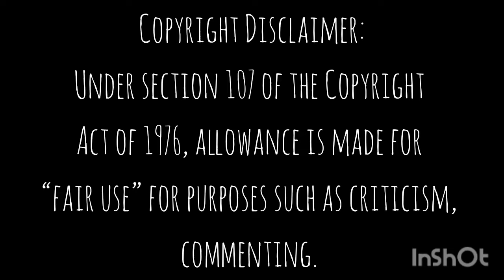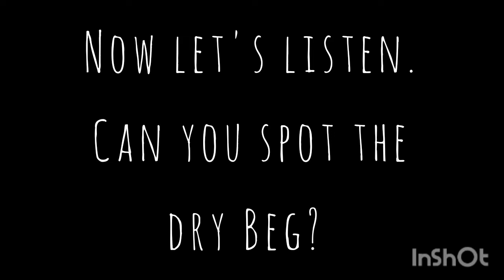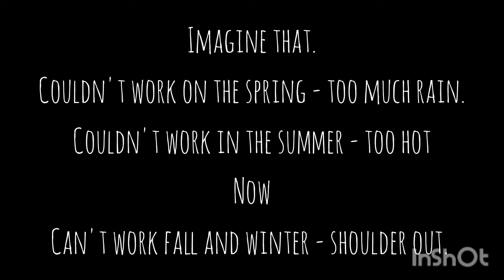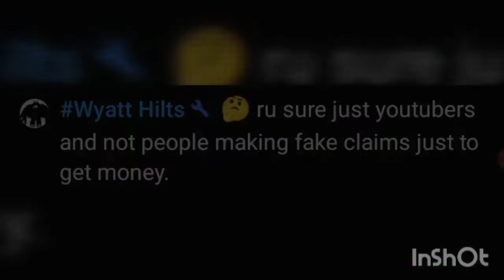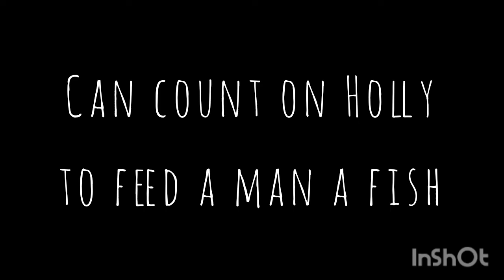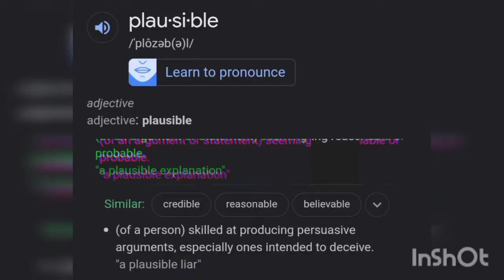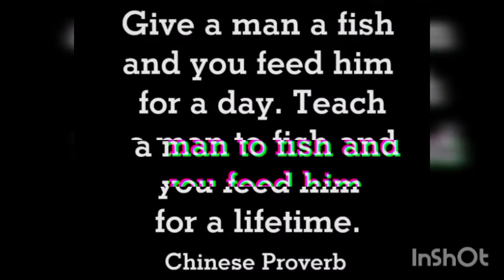Andrew Hilts the Art of the Dry Beg and Why he Can't Work Fall 2022 Edition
Since Andrew came to YouTube to
"Defend His Son" in late Jan 2021, he averages one if not more, Ebeg, Dry Beg, or sad fishing per month.
Well meaning older women, and not so well meaning creators who simply want to cozy up to Andrew in hopes that when the time comes, for Hunter to speak, Andrew remember who buttered his bread, and they are granted the interview. So be it. I'm just here to document the behavior of the parties involved.

But Constance, it's none of your business. When folks comment that they are thankful that I, and others bring about awareness, that makes it my business. Don't want myself and others in your business, don't put your business on YouTube, deal?

Video Source:
Aug 18, 2022
Andrew H

Comment Source:
Aug 16, 2022
Andrew H

Google Dictionary
Definition of the word Plausible

Missing Since: June 15, 2021
Age: 6
Sex: Female
Race: White
Hair: Blonde
Eyes: Blue
Height: 3′
Weight: 40 lbs
Missing From: Rogersville, Tennessee
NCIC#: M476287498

Anyone with information about Summer Wells whereabouts is urged to call 1-800-TBI-FIND

Official missing poster to print and distribute, plus up-to-date information can be found on the official "Find Summer Wells"